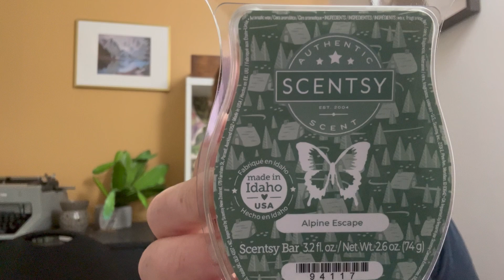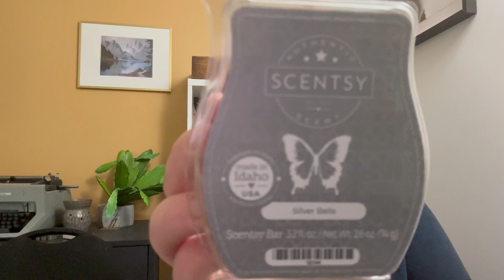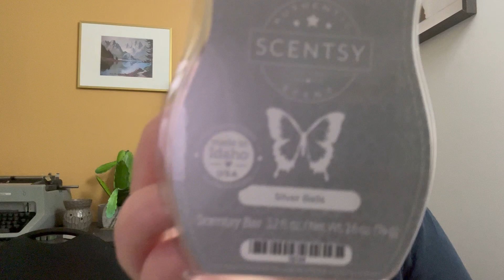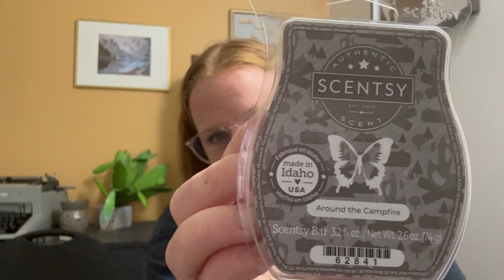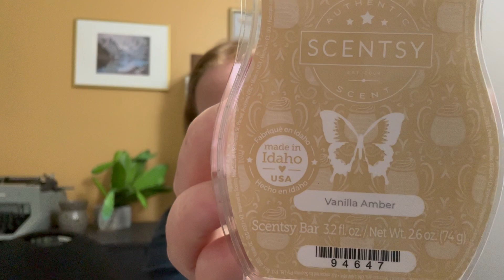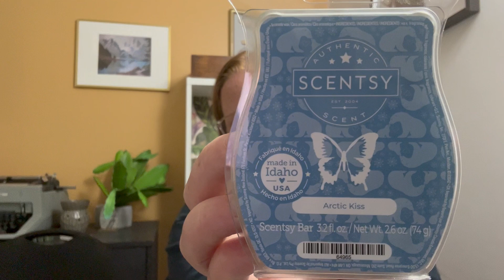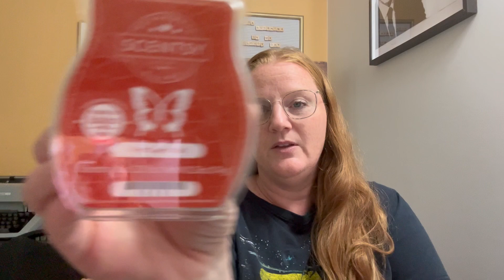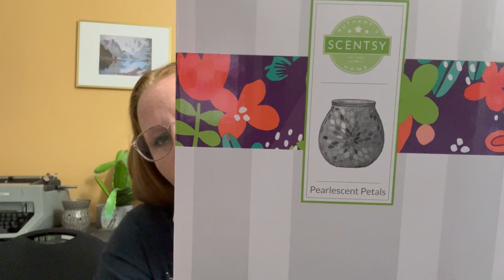september 1st small hall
Ordered some of my favourite bars for the fall season, and snagged a couple items from the updated clearance section!